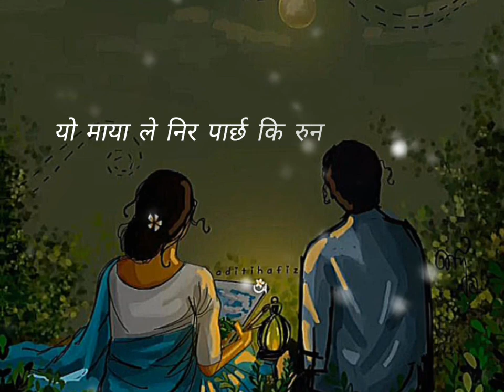Maya ko cheno - lyrics || Neeru budha magar )